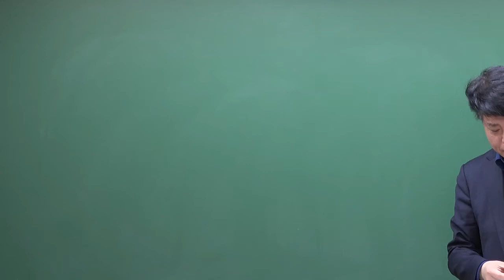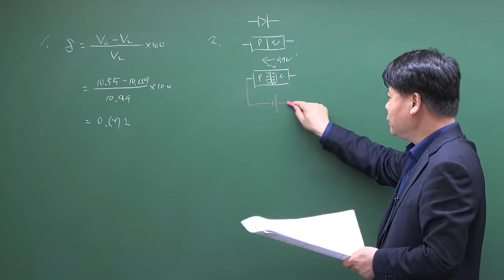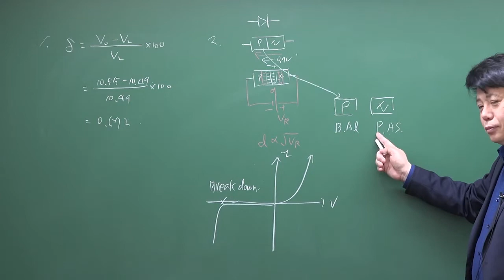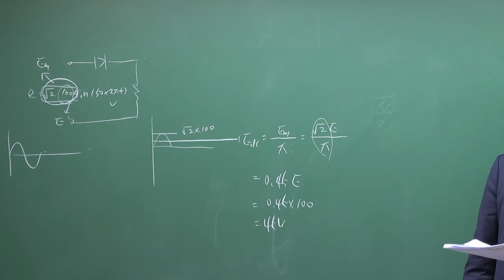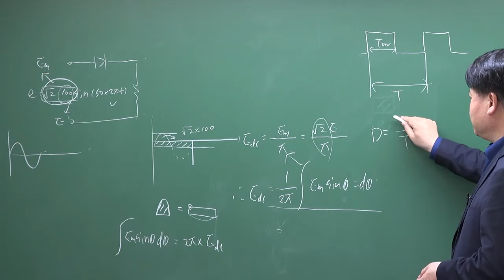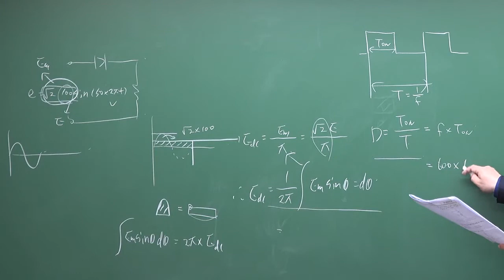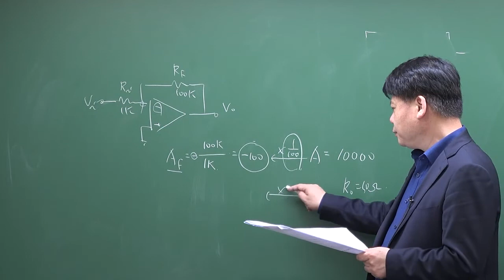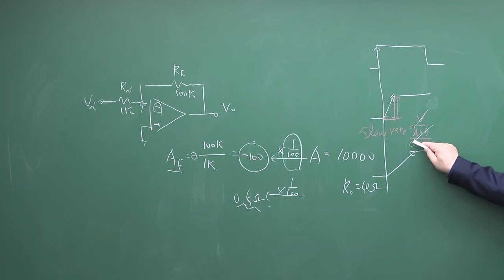2019년 전자기사 4회 전자회로 기출문제 해설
2019년 전자기사 4회 전자회로 기출문제 해설